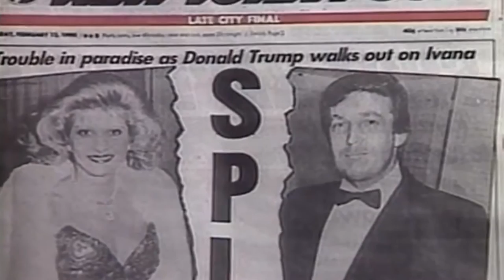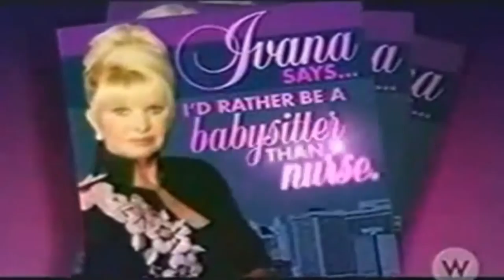Donald Trump ex - Donald's Ex Ivana Agrees With Trump Immigration ban